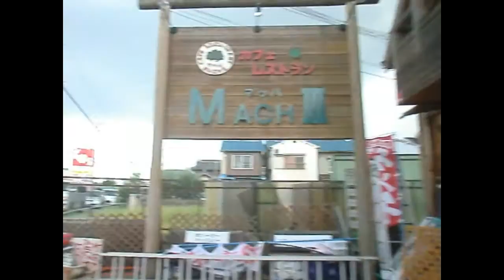走る宝石 MV Agusta F4 1000R312 VS F4 1078RR312